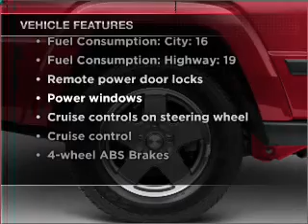2007 Jeep Commander - Belmont NH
Year: 2007
Make: Jeep
Model: Commander
Trim: Sport
Engine: 3.7 liter 6 cylinder 12 valve
Transmission: Automatic
Color: Jeep Green
Mileage: 81829
Address:
29 Laconia Road, Route 106